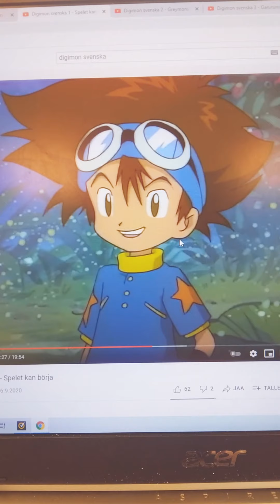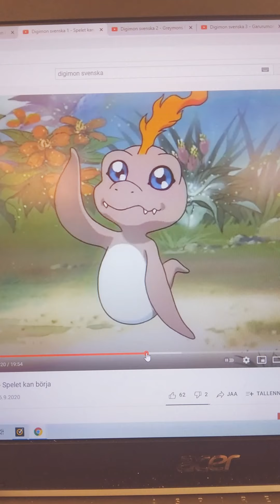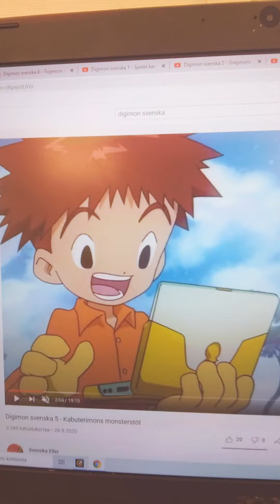AS LONG AS I'M HERE WITH YOU